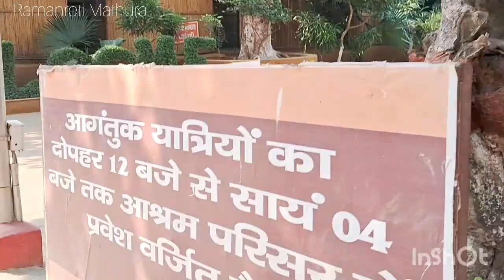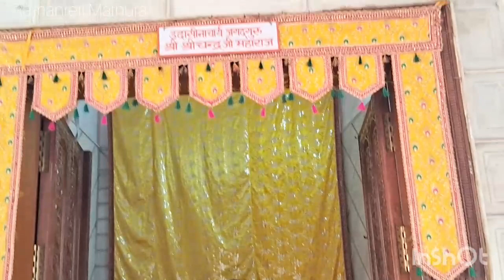darsan Ramanreti Mandir Mahavan Mathura se Guru shri Sarnanand ji Maharaj ka Divya tapobhumi h#viral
DARSAN Ramanreti Mandir Mahavan mathura darsan kro bhakto travel aap Sabhi es pavitra sthal ke darsan Kar rhe hai